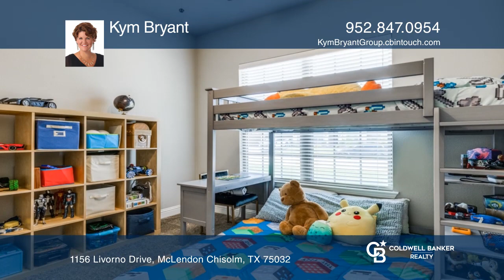1156 Livorno Drive McLendon Chisolm, TX | ColdwellBankerHomes.com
1156 Livorno Drive, McLendon Chisolm, TX

Coldwell Banker

ColdwellBankerHomes.com

Beautiful and like new on a quarter acre!  This lightly lived-in home is still under warranty and boasts a brand-new roof.  Fenced-in backyard with an incredible amount of space to play soccer, garden or build your dream pool.  This open-concept home with 12-foot ceilings and upgrades galore lives large all on one floor.  Separate office with French doors to make working from home easy. This four bedroom home includes an expansive primary suite with a separate shower and garden tub, separate sinks and a large walk-in closet. Oversized garage with extended storage space for cars and other toys.  Take advantage of award-winning schools in this friendly neighborhood with a lap pool, basketball courts and water features throughout.  Down the street from the well-known OASIS for all those pickleball fans.